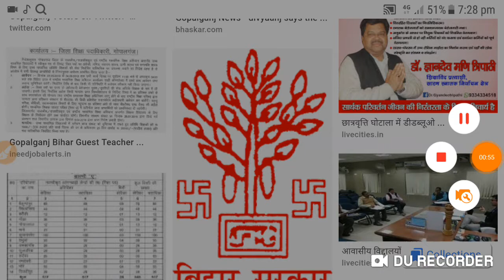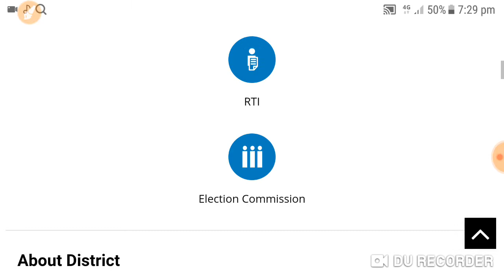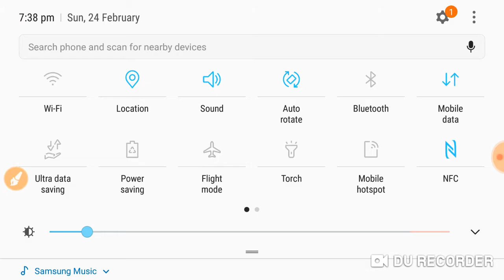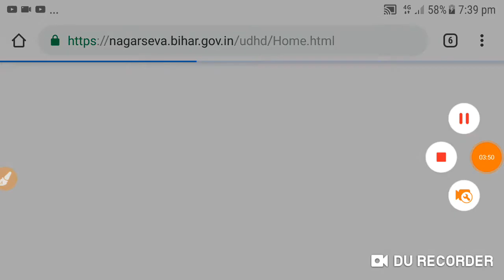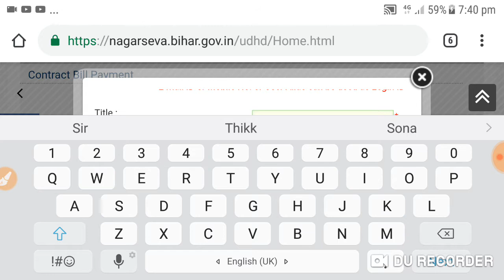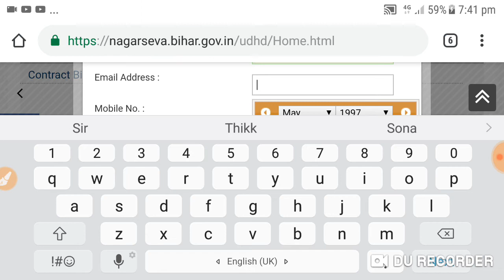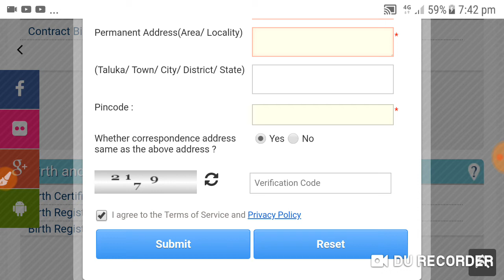विकलांग व्यक्ति अपनी जन्म परमाण पत्र अनलाइन फार्म कैसे भरें || सिर्फ 2 मिनटों में